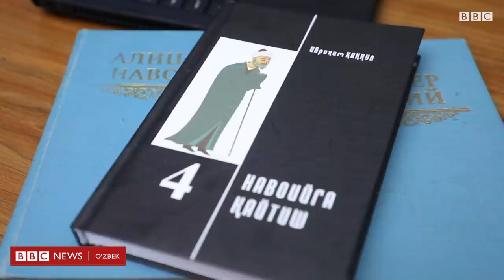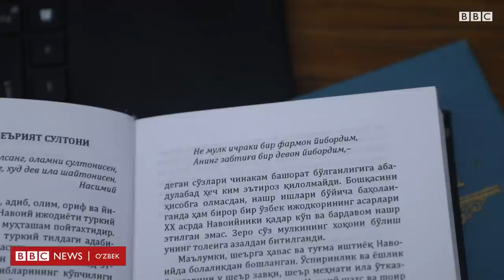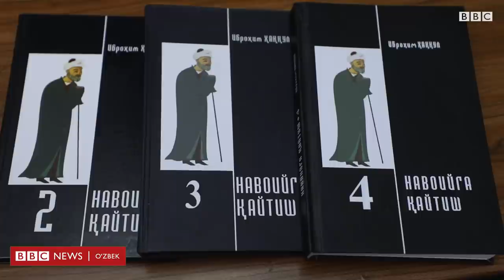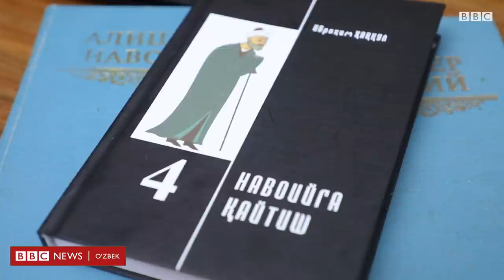Ўзбекистон, Иброҳим Ҳаққул: Навоий - ўзбек адабиётидаги мўъжиза - BBC News O'zbek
Ўтган ой ўзбек адабиётидаги икки буюк шахсият - Мир Алишер Навоий ва Заҳириддин Муҳаммад Бобур таваллуд кунлари катта тантаналар билан нишонланди. Айни саналар арафасида Навоий ва Бобур ижодига муносабат, қолаверса, бугунги кунда мумтоз адабиётни ўқиш ва ўрганиш йўлидаги муаммолар яна бир бор кун тартибига чиқди.  Ўзбекистонлик навоийшунос олим Иброҳим Ҳаққулга кўра, Алишер Навоий мероси, мумтоз адабиётни тарғиб қилишда баландпарвоз гаплардан воз кечиш ва ёндашувни тубдан ўзгартириш вақти етган. Иброҳим Ҳаққул билан Гулсевар Замон суҳбатлашган